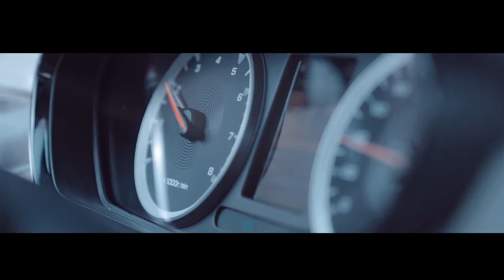Yeni Haima 8s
Azəribaycan Bazarında yeni Maşın brendi Haima 8s üçün çəkdiyimiz reklam çarxı
Rejissor Ramil Ağasıyev